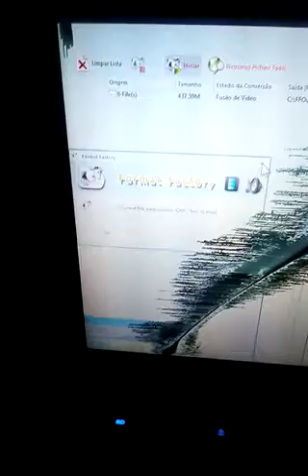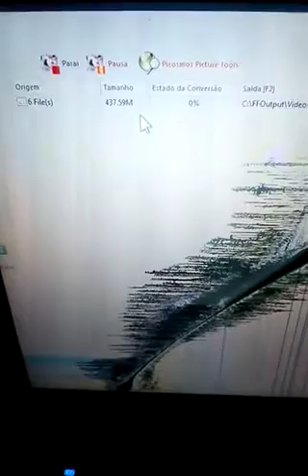Como instalar o formactfactory no Pc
Baixe aplicativo recargapay coloque o código edvjos873 ganhe 10.00